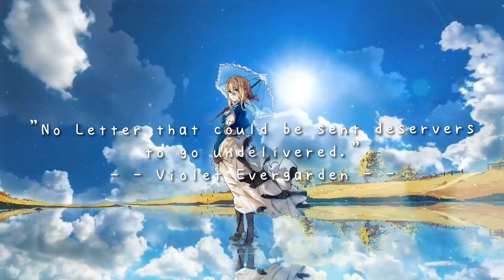Across The Violet Sky - Evan Call - Violet Evergarden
Violet Evergarden (ヴァイオレット・エヴァーガーデン, Vaioretto Evāgāden) is a Japanese light novel series written by Kana Akatsuki and illustrated by Akiko Takase.
The story revolves around Auto Memory Dolls (自動手記人形, Jidō Shuki Ningyō): people initially employed by a scientist named Dr. Orland to assist his blind wife Mollie in writing her novels, and later hired by other people who needed their services. In the present time, the term refers to the industry of writing for others. The story follows Violet Evergarden's journey of reintegrating back into society after the war is over and her search for her life's purpose now that she is no longer a soldier in order to understand the last words her major, Gilbert, had told her: "I love you."

Music makes miracles.